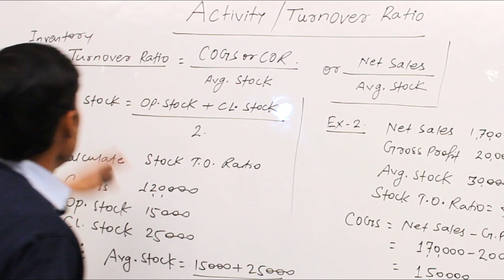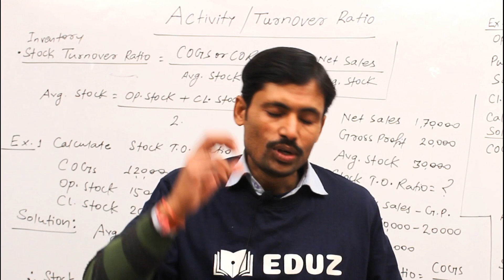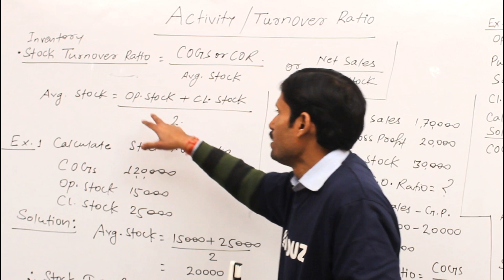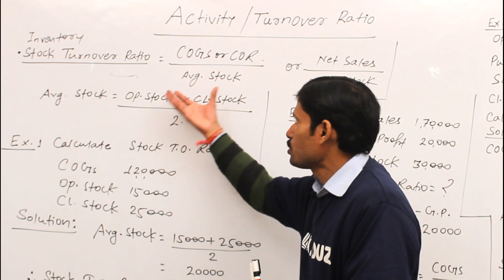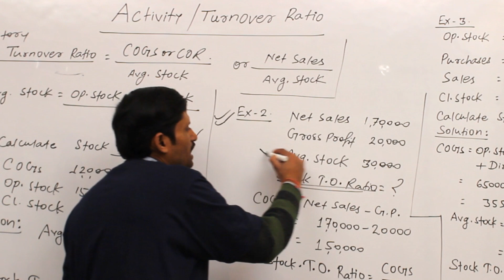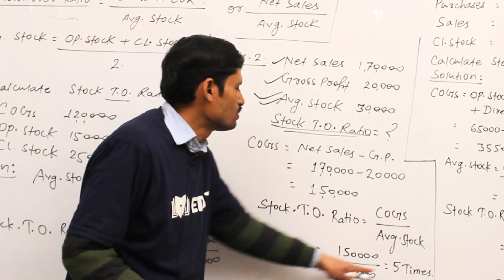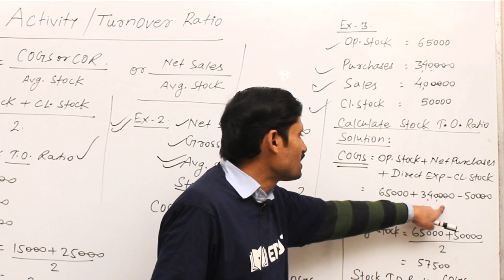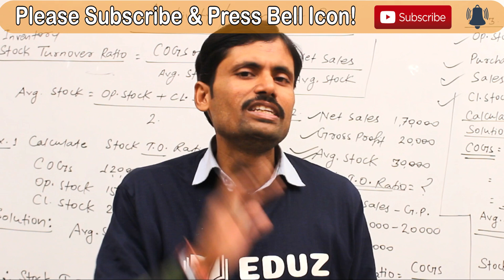Stock Turnover Ratio - Activity/Turnover Ratio 12th Bihar Board CBSE Commerce Exam Topics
Class 12th / Intermediate Bihar Board CBSE & ICSE accounts Stock Turnover Ratio - Activity/Turnover Ratio, important topics for MCQ in bihar board intermediate 12th exam. Beneficial for 12th class CBSE & ICSE examination in 2019. Learn Stock Turnover Ratio - Activity/Turnover Ratio and all the concept about it and solve the Model question papers. Stock Turnover Ratio - Activity/Turnover Ratio concepts all explained. Important exam topics for Stock Turnover Ratio - Activity/Turnover Ratio. Topics discussed as

Activity / Turn over Ratio
Accountig Ratio
stock turnover ratio
avg stock
opening stock
closing stock
Net sales

inventory turnover ratio excel
quick ratio
asset turnover ratio
cost of goods sold
average inventory
current ratio
working capital
working capital management
profitability ratio
inventory management
solvency ratios
financial statement analysis
liquidity ratios
ratio analysis class 12

Get hold of all the topics mentioned here and get to know the tricks and tips to solve mcq and theory based questions in exam. All important question related to Stock Turnover Ratio - Activity/Turnover Ratio discussed here for class 12th bihar board, cbse, icse & intermediate students.